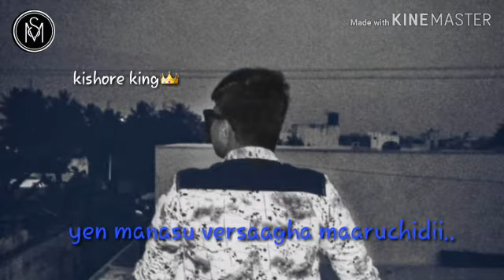Single 2.o | WhatsApp Status | Kishore King | Sachin Sandy | Samir Ahmed FL | Lyrics Version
Thanks to Samir Bro✌ Kishore King - Sachin Sandy